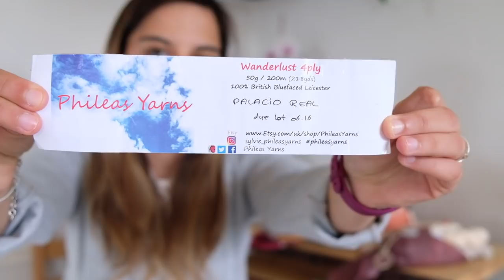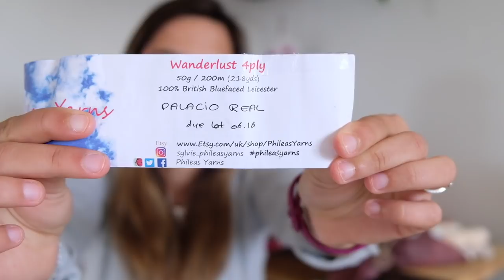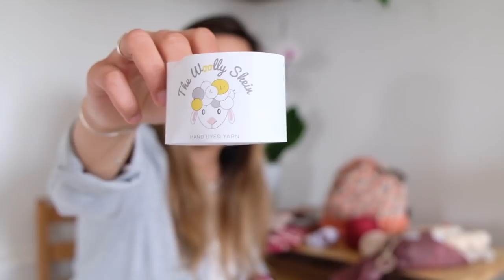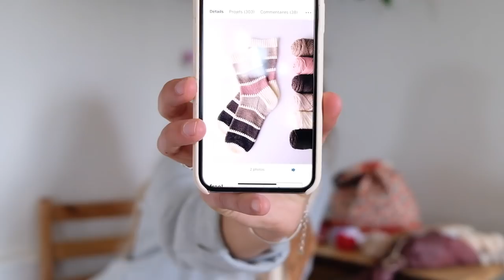Podcast n°42 - Des hauts, des bas et une belle rencontre !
Article récapitulatif :

► Intro [00:00]

► Partie Blabla [01:10]

► TRICOT - Nouveautés dans le stash / Projet à venir [40:38] :
- Bouquet de minis + écheveau exclusif Yarneline pour faire les chaussettes Color palette socks

► Conclusion [46:10]

► J'en ai parlé :
- Pochette à chaussettes Bulles de passion Créations